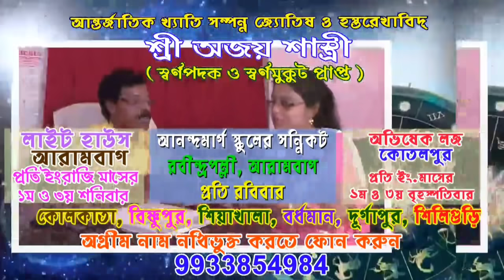ভাসুরের বিরুদ্ধে নির্যাতন করার অভিযোগ গৃহবধুর,তাও সামান্য গ্যাস সিলিন্ডার নিয়ে।